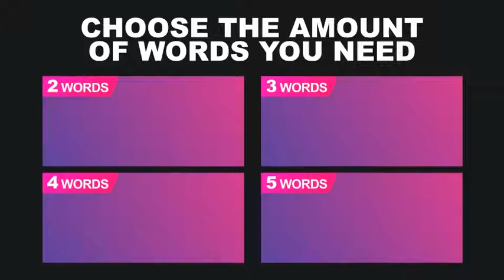Fast Kinetic Titles (Best After Effects Projects)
Technical Information

10 Animations
Choose between 2,3,4 or 5 words
100% After Effects
Native 4k – 3840×2160 Resolution